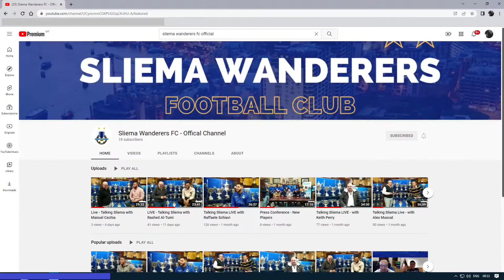Talking Sliema LIVE with Edwin Gauci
Aired 21 March 22